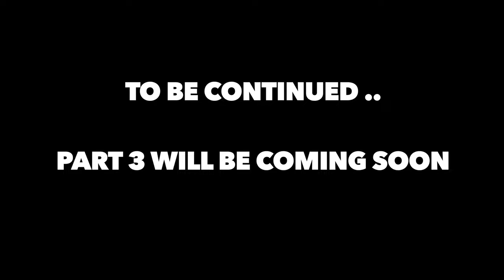DEVPRAYAG | DEVPRAYAG GHAT | DEVPRAYAG UTTARAKHAND | BIKE RIDE | DELHI TO CHOPTA EP - 02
This video is about Devprayag which is covered in my Delhi to Chopta bike trip.

You Can Also Checkout my Short Travel Stories, Travel information and Photographs on below links: - Be my Friends here ❤️